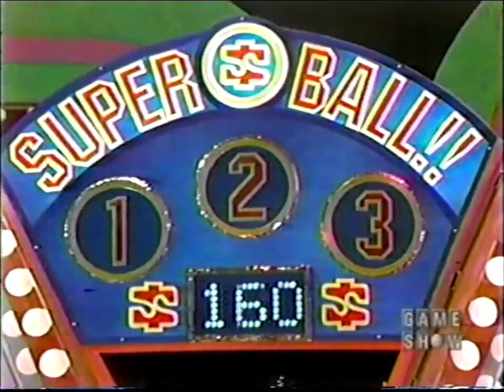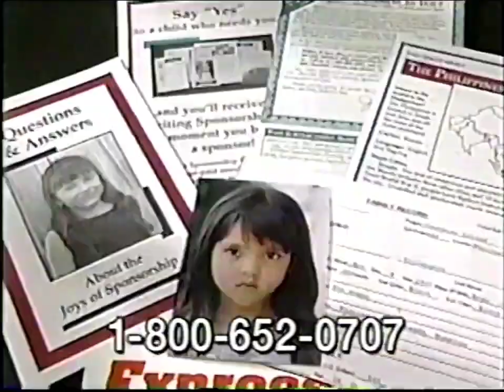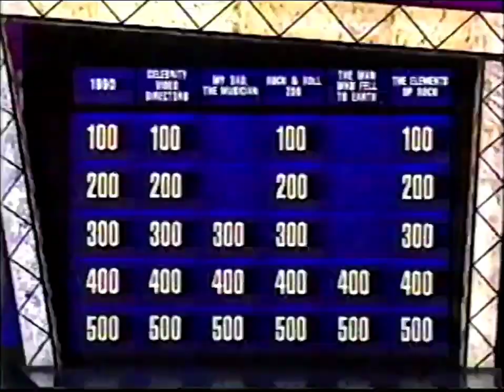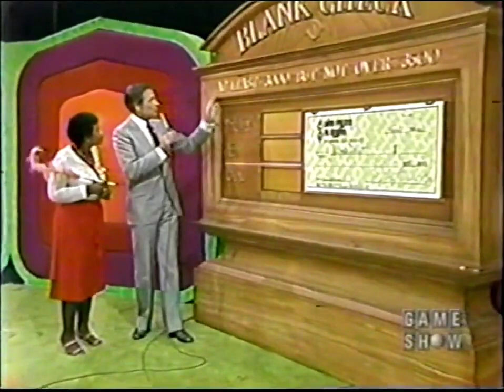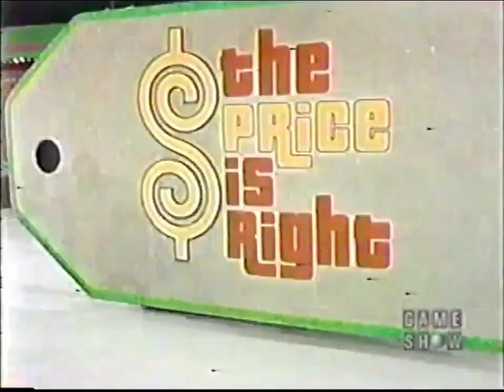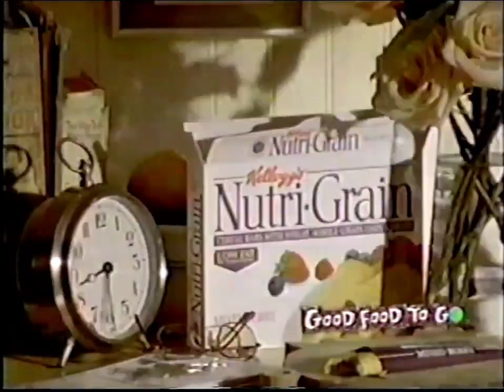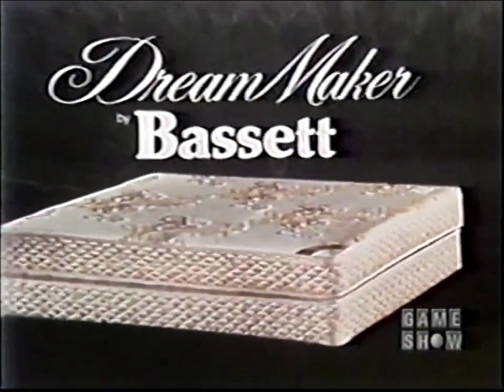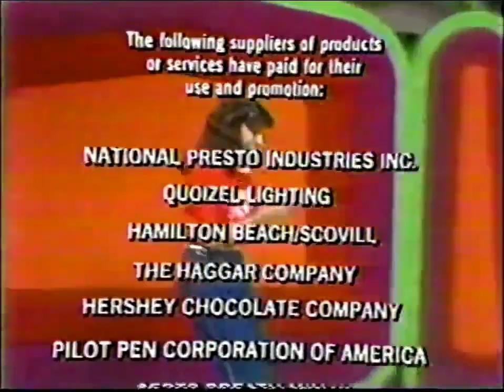The Price is Right (5001D)- September 19, 1983 (First playing of 3 Strikes w-5 digits!)